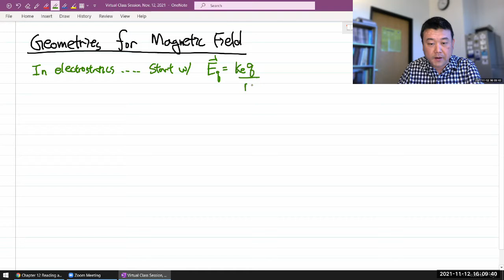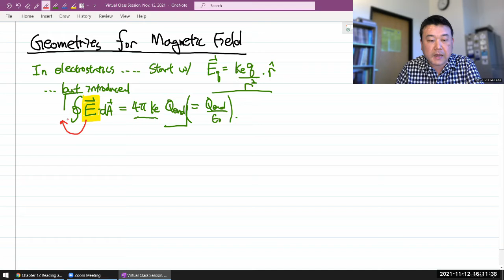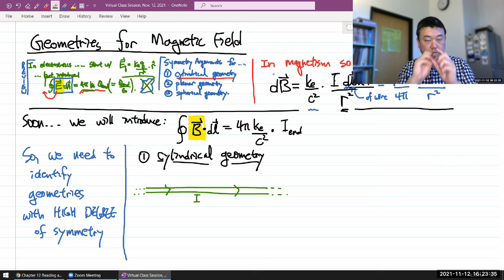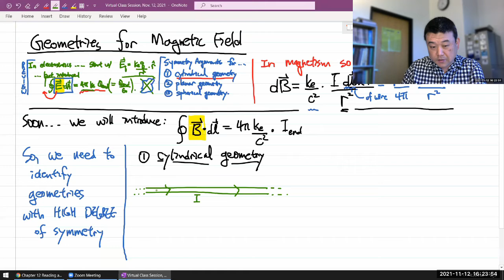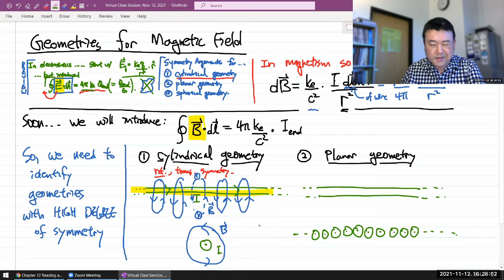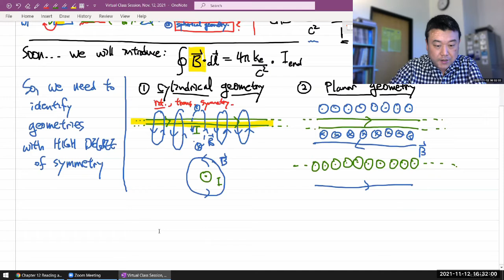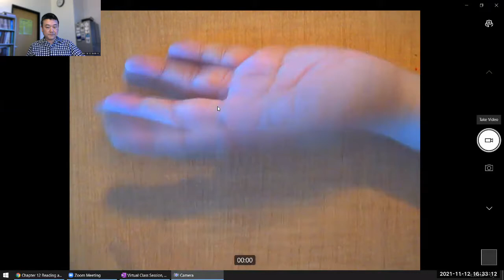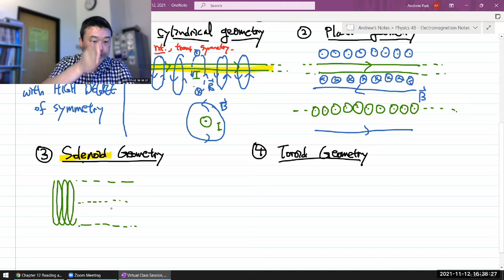Physics 4B - Geometries for Ampere's Law